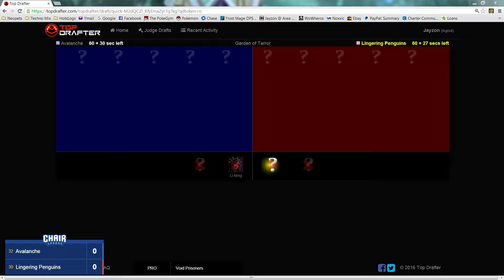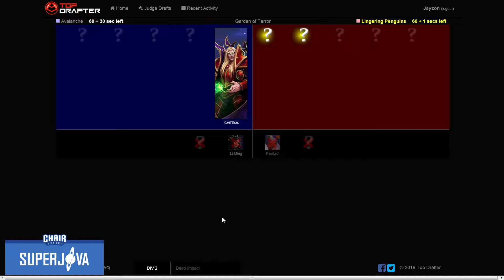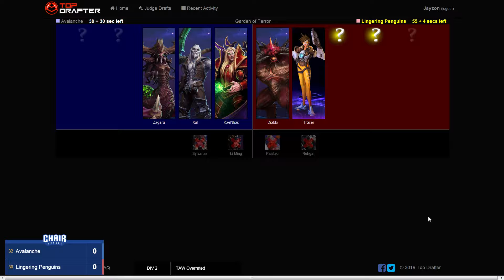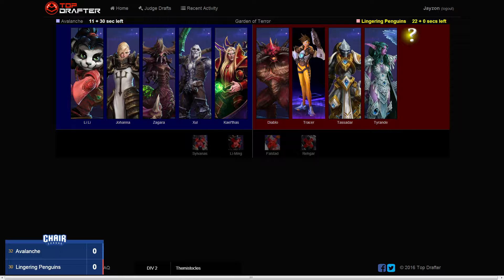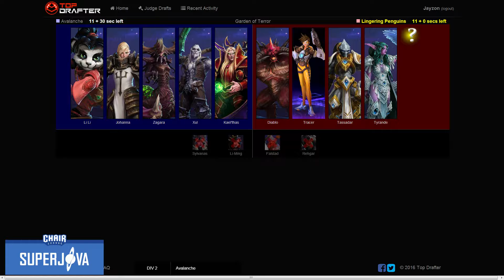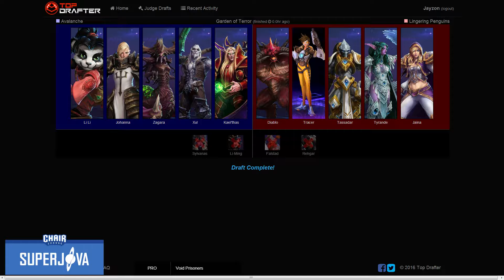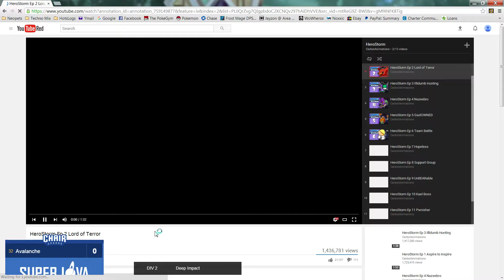Chair League: Avalanche vs Lingering Penguins